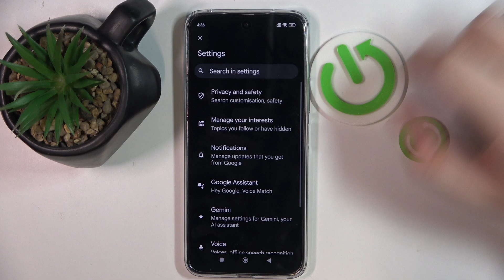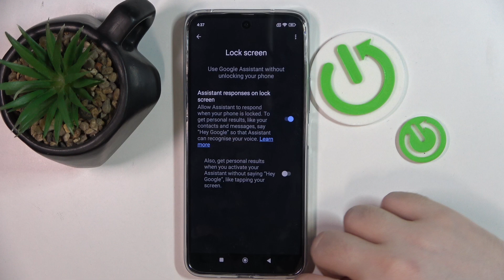How to Enable Google Assistant on Redmi 13 Lock Screen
Find out more:
Learn how to activate Google Assistant to function on the lock screen of your Redmi 13 smartphone with this comprehensive tutorial. Enabling Google Assistant on the lock screen provides convenient access to voice commands and information retrieval without unlocking your device. Follow these steps to set up and customize Google Assistant for use on the lock screen of your Redmi 13.

How can I enable Google Assistant to work on the lock screen of my Redmi 13?
Where do I find the settings to enable Google Assistant on the lock screen of my Redmi 13?
Can I customize the voice command settings for Google Assistant on the lock screen of my Redmi 13?
What are the limitations or security considerations of using Google Assistant on the lock screen of my Redmi 13?
How do I troubleshoot if Google Assistant is not responding on the lock screen of my Redmi 13?